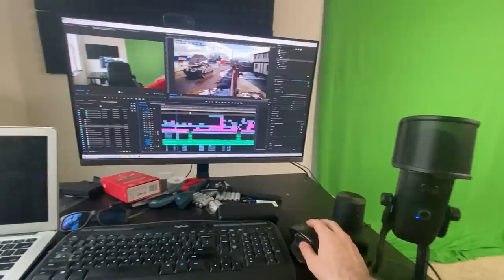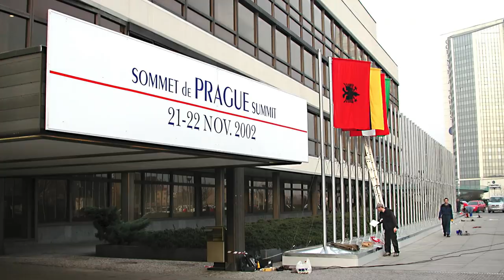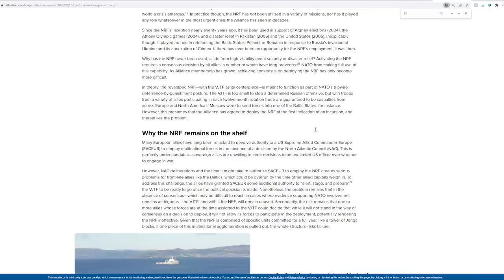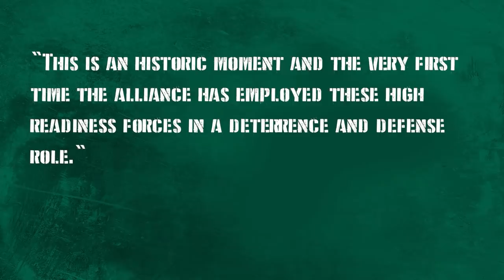NATO's Rapid Response Force Problems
Starting in 2002 the NATO Response Force began to be organized. It's gone through several different phases in its lifetime since then. It's fluctuated in size by a lot over the years. It's even changed its purpose frequently from a security force to a ground warfare asset. In this video we analyze the history and purpose of NATO's quick reaction force and look at whether or not it should be disbanded.